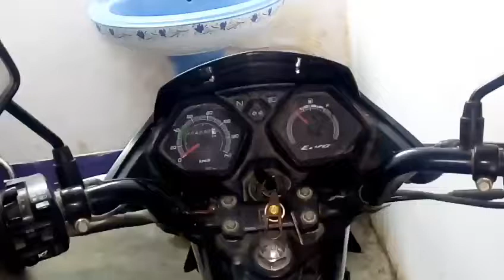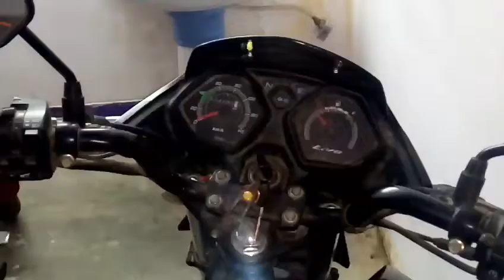How to change the bike dash light colours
By this you can use any colour what you want but please see remove the led very carefully otherwise your holder may be damaged or defected